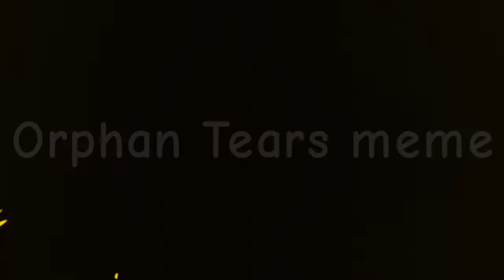[Orphan Tears meme] junto com minha amiga da escola! mariana